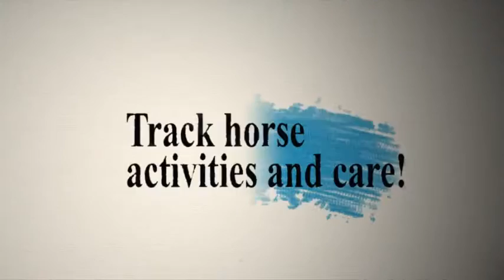Gary Contessa Talks New York-Breds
Why buy--or buy into--a New York-Bred Thoroughbred?  There are so many reasons to invest in horses created here in the Empire State, that the topic couldn't be covered in an entire television series.  Gary Contessa gives an insightful overview, and encourages you, the viewer, to Think New York when you consider Thoroughbred ownership.  :)